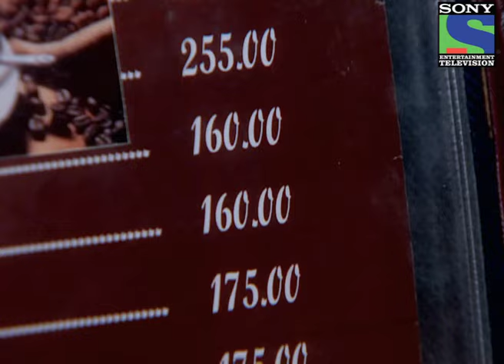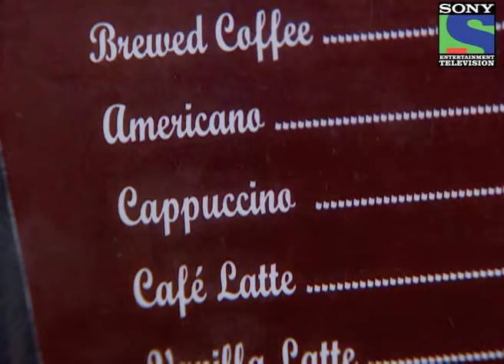Parvarish - Episode 201 - 18th September 2012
Pinky secretly listens to Raavi and Tanya's conversations as Tanya was convincing her to meet Nitin but Raavi strictly denies and Pinky takes a big sigh of relief later, Pinky informs Sweety about Tanya thus Sweety and Pinky meets Tanya's Parents and reveals the whole incident to Tanya's Mother and she rages at Tanya. Sweety, Lucky and Rocky visit Cafe and thus Rocky feels embarrassed. Raavi fumes in anger as came to know from Tanya that Sweety and Pinky visited her house to complaint her Mother. Will Jeet succeed in solving Raavi's sensitive matter? Why is Jeet getting angry on Pinky?

'Parvarrish -- Kuchh Khatti Kuchh Meethi' is a beautiful narration of parent-child relationship -- a story of nurturing, supporting and guiding the child and most importantly the different roles parents play while bringing up their children. The different thoughts and beliefs of parenting come alive in the strong role-play of different sets of parents and their varied approach towards upbringing of the kids. Paravrrish unfurls these diverse roles that parents play in development of their children. It is the story of real people, real emotions of parenting set in present day times.Parvarrish is an interestingly woven family drama about two sisters, Sweety Ahluwalia and Pinky Ahuja, who are caught up in a hearty sibling rivalry in their attempt to be a better parent. Each has a different set of beliefs and a different take on how one needs to bring up their children and like all the parents in today's world, both the sisters and their husbands play different roles at different points and in their children's lives. Pinky believes that one needs to be a friend to one's children, whereas Sweety believes in being a stricter and disciplinarian mother. The show explores the universal concept of parenting with two mothers and their different approaches towards it.Parvarish is not just about the varied roles that parents play in the journey of bringing up their children ... it is about a different world altogether -- a world filled with the pangs and the joys of being parents.